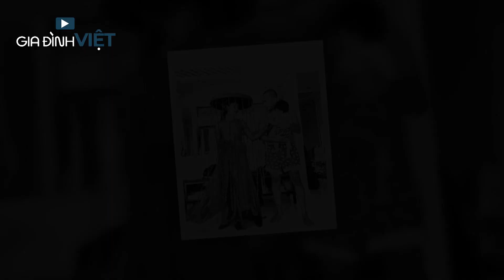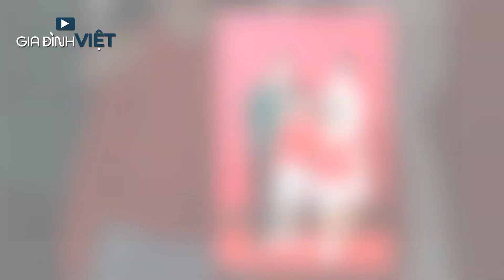CHÂU BÙI lẻ loi đêm giáng sinh BINZ lại bên cạnh người khác, TRẤN THÀNH & HARIWON hạnh phúc bên nhau